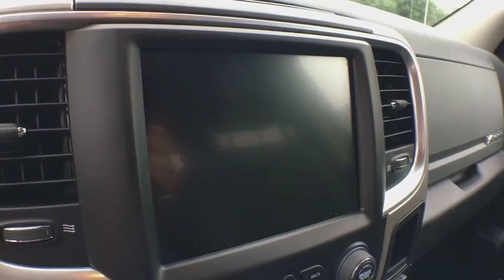2017 Ram 1500 Vicksburg, Kalamazoo, Schoolcraft, Three Rivers, Paw Paw, MI 6173T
Delmonico Red Pearlcoat Used 2017 Ram 1500 available in Vicksburg, Michigan at Vicksburg Chrysler. Servicing the Kalamazoo, Schoolcraft, Three Rivers, Paw Paw, MI area.
2017 Ram 1500 Big Horn - Stock#: 6173T - VIN#: 1C6RR7LG9HS706695

Vicksburg Chrysler
13475 Portage Rd